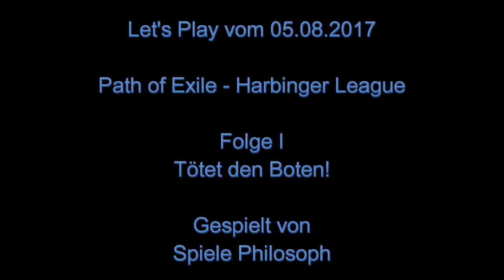Let's Play von Path of Exile - Folge I - Harbinger League - Tötet den Boten!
Am 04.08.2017 ist Path of Exile mit dem Contentupdate 3.0 und der Harbinger League gestartet. Ich vergleiche zunächst die neuen 40 Challenges mit denen der vorherigen Legacy League und mache mich dann auf die Suche nach meinem 1. Harbinger.